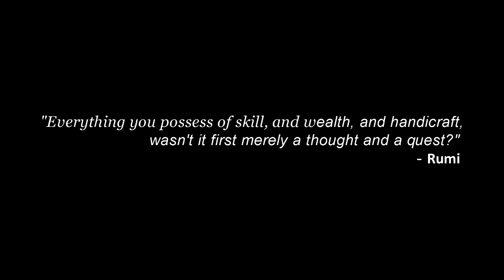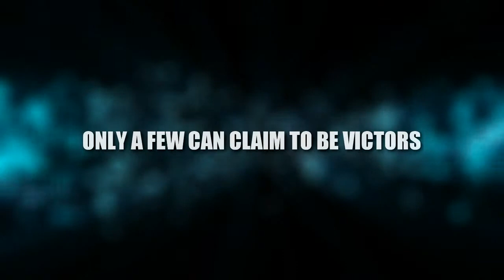Anveshan 2015 Promo Video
Its that time of the year again :)

GIM's Annual HR Symposium, Anveshan is almost here. HRiday, GIM's Human Resources club, has got many exciting activities planned for participants, and prize money of Rs.70,000 in the offering.

If you're still not convinced, then this video is just what you need. Enjoy!